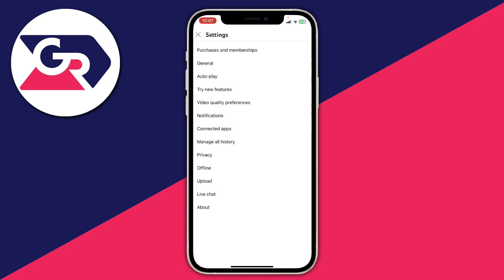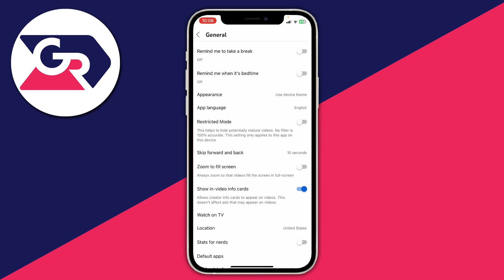How To Fix YouTube Restricted Mode Has Hidden Comments For This Video - Full Guide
I show you how to fix youtube restricted mode has hidden comments for this video in this video.

GuideRealm